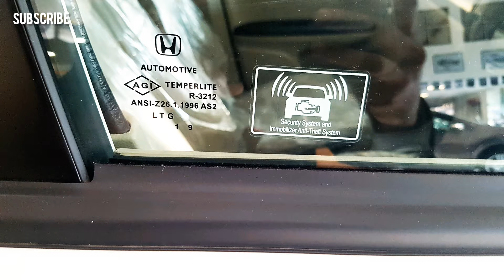Honda BR-V s 2021 review : exterior,interior,specs and price | subscribe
brv br-v#brv2020